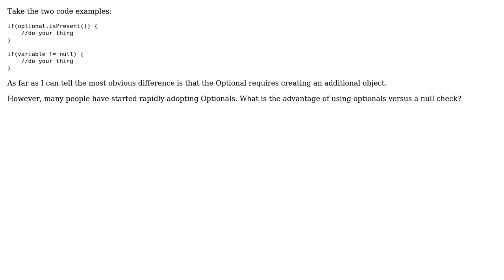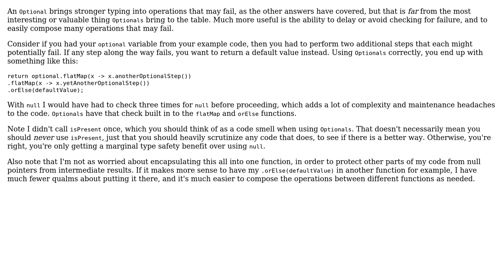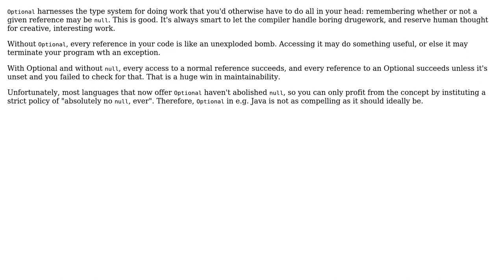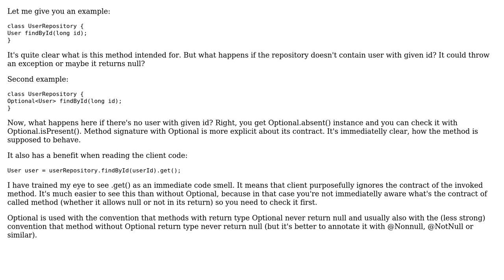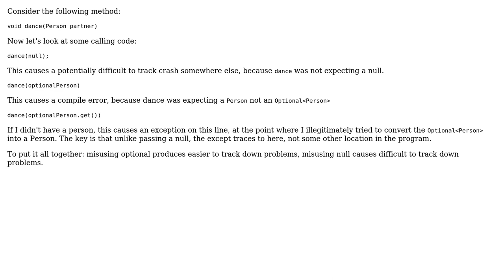Software Engineering: Why is using an optional preferential to null-checking the variable?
With thanks & praise to God, and with thanks to the many people who have made this project possible! | Content (except music & images) licensed under CC BY-SA | Music | Images & others | With thanks to user Winston Ewert user William Dunne user Richard Tingle user qbd user pansen user Kilian Foth user Karl Bielefeldt and the Stack Exchange Network Trademarks are property of their respective owners. You are responsible for your own actions.